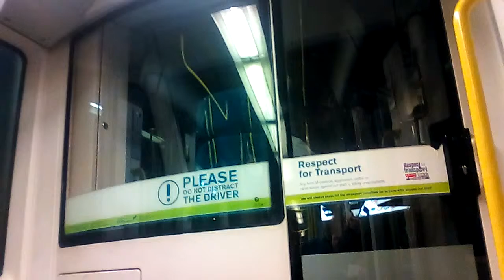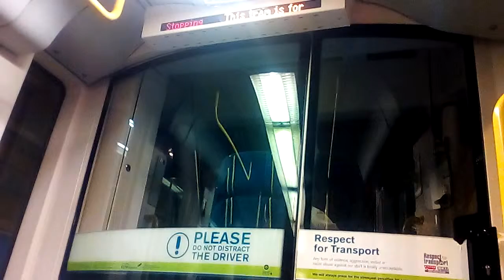NET Tram 207 from David Lane to Radford Road